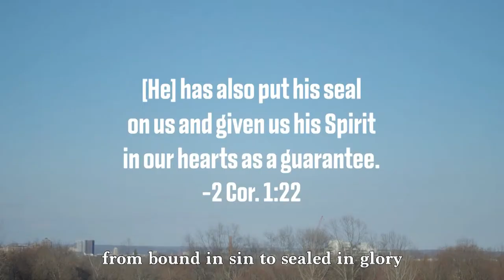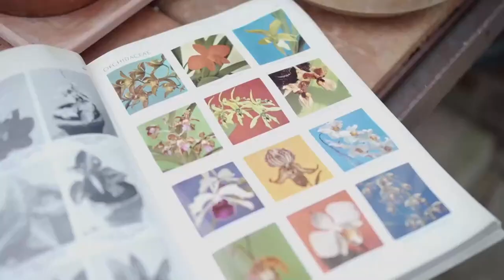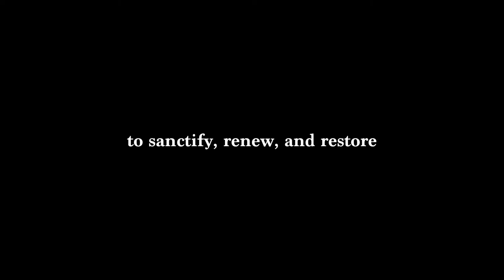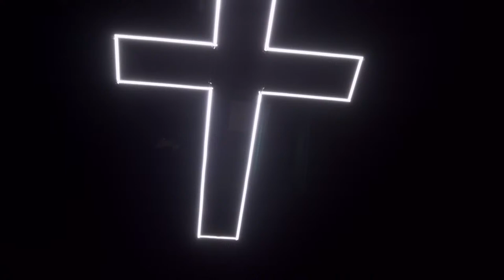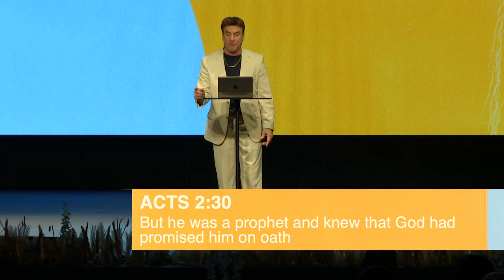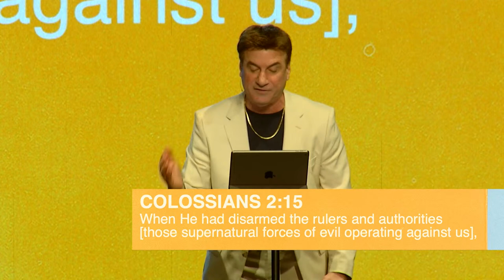What Happened from the Cross to the Throne